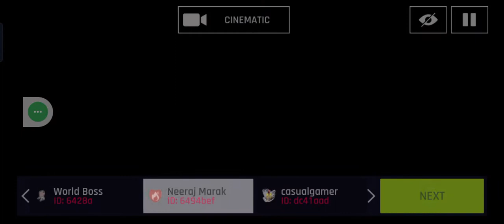Lamborghini Huracan EVO Spyder